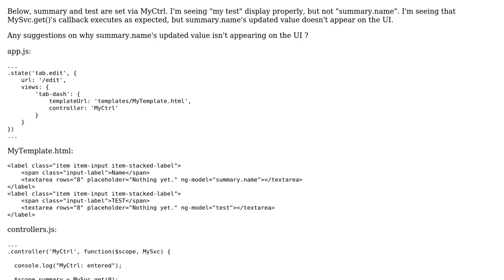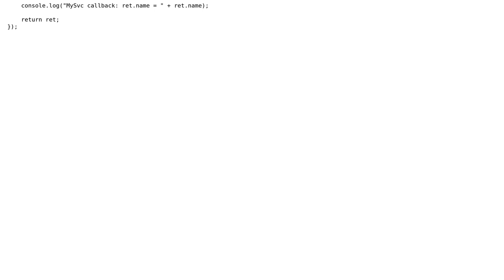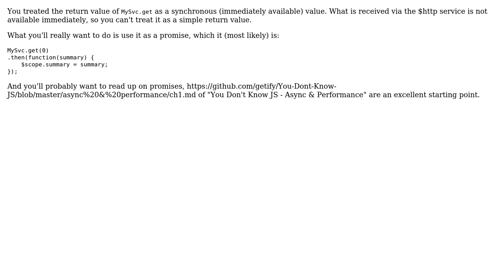Why isn't updated model's value, updated via service, changing in UI?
With thanks & praise to God, and with thanks to the many people who have made this project possible! You are responsible for your own actions.